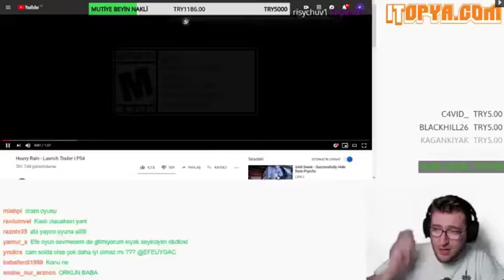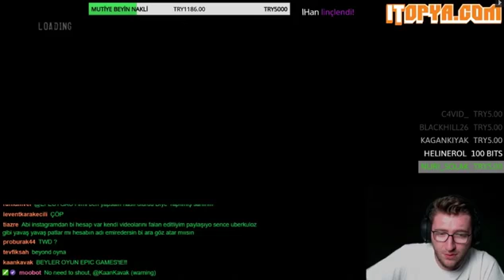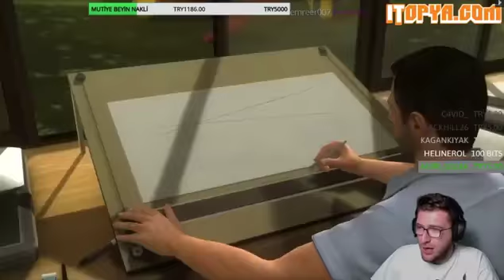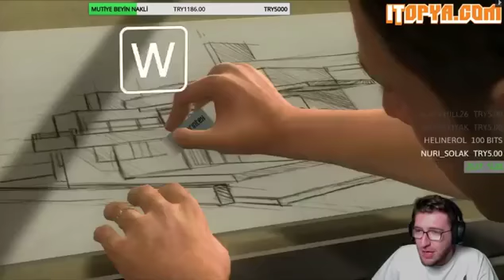EFE UYGAÇ HEAVY RAIN OYNUYOR #1 AİLE